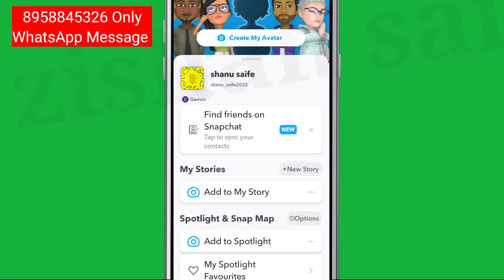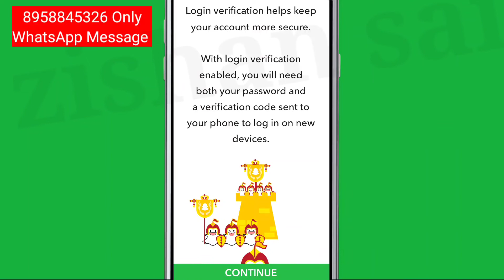Snapchat || Turn Off Text Verification on Two Factor Authentication Snapchat